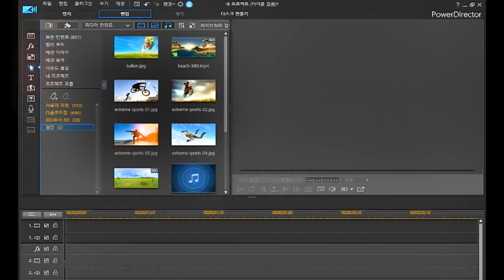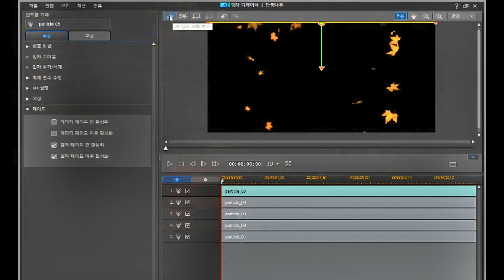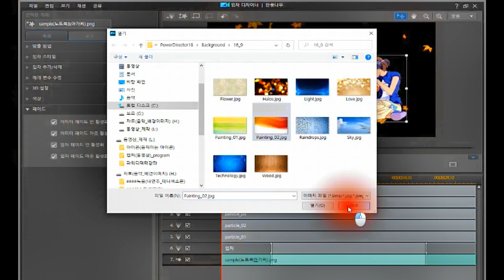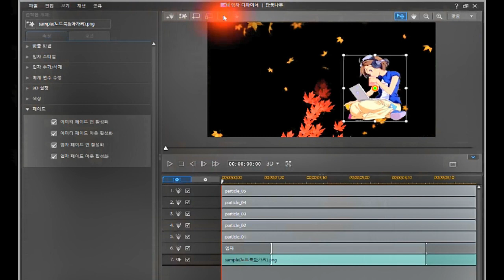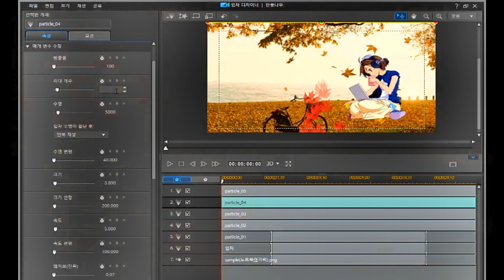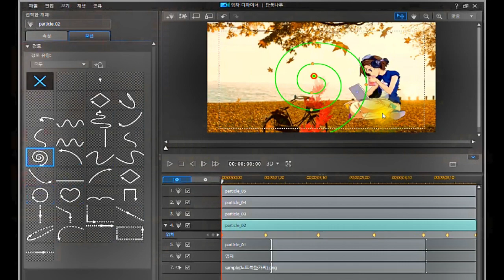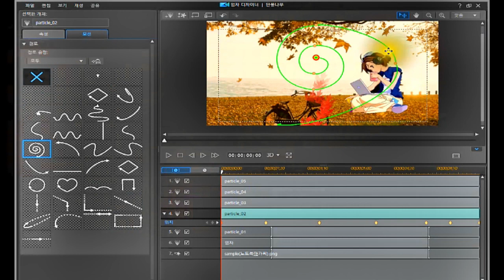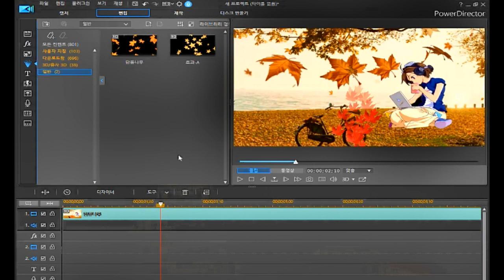입자 효과 사용하기/파워디렉터 기본 익히기(강좌)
*입자 효과 사용하기
*입자 추가, 방출 방향, 개수 조절, 배경 삽입
*파워디렉터 체험판 다운 받는곳